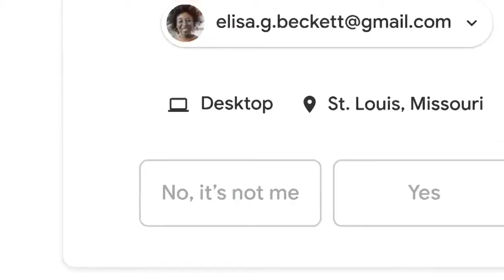Google - Safer with Google